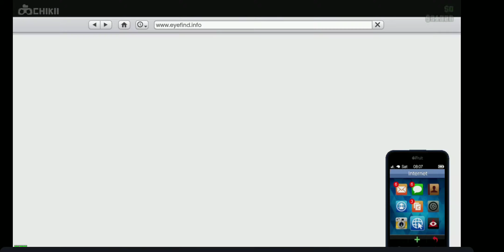Gta 5 Monster👹👹👹 Truck driving